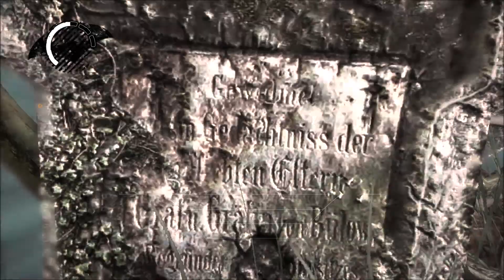Batman Arkham Asylum #10 Strategy and Scares!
Welcome back to the Asylum its been a long time since we've been here for reasons explained in the video apologies for being away!